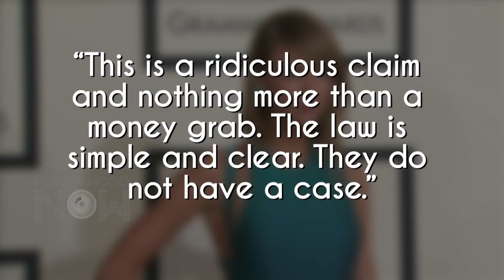Taylor Swift Sued, Songwriters Claim She Stole ‘Shake It Off’ Lyrics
Two songwriters are claiming Taylor Swift stole some of their lyrics for her hit track ‘Shake It Off'! Get the full scoop right here!

Edited By Advait Pansare.